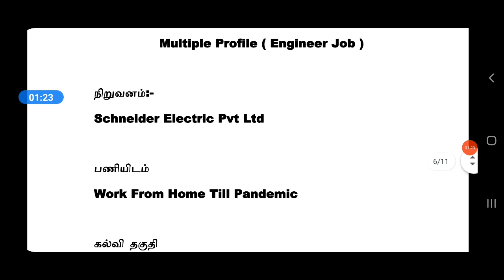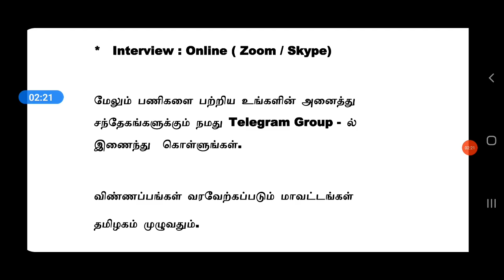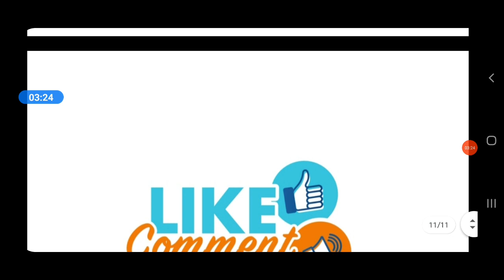SCHNEIDER | MANUFACTURING | WORK FROM HOME | Tamilnadu Private Jobs 2021 | Tamil | tamilnadujobs2021